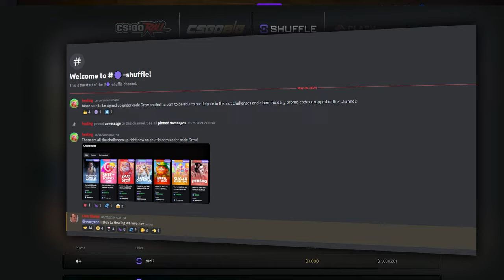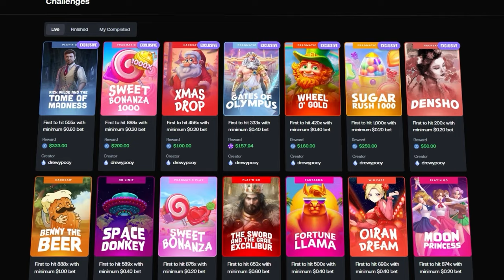MY CRAZIEST SETUP on HUGE SUPER BONUS BUY!! (Sugar Rush 1000)